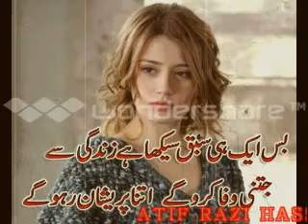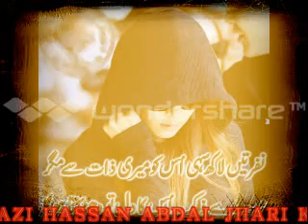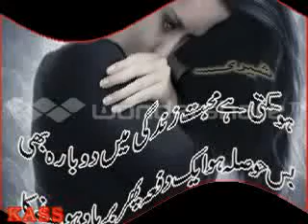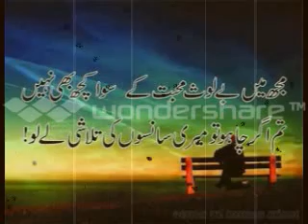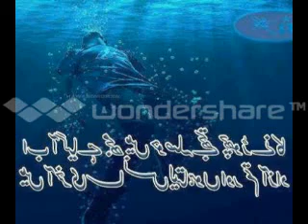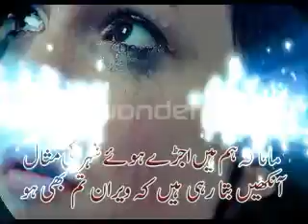AWAN MOVIE HAZARA ROAD HASSAN ABDAL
BASIT ALI HASSAN ABDAL